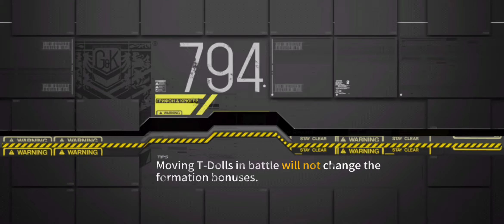Continuum Turbulence - Auxiliary Power